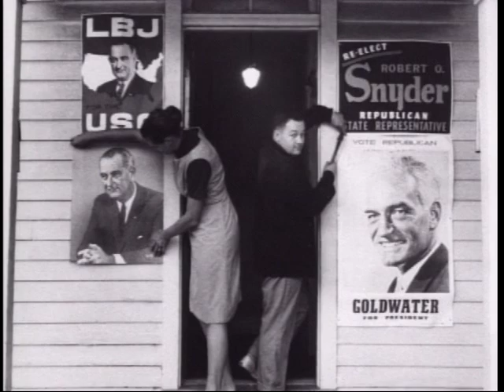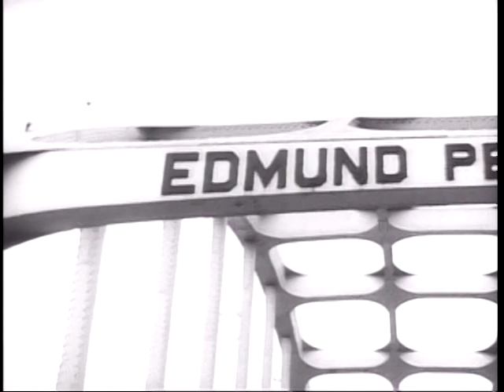President Johnson and the Voting Rights Act of 1965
President Johnson goes beyond the previous year's triumph of the Civil Rights Act by pushing through legislative passage of the critical Voting Rights Act of 1965 that gave federal protection against voting discrimination to minority voters in several targeted states throughout the country.